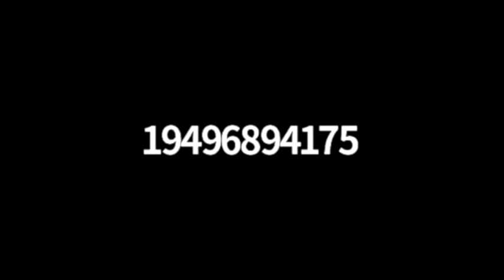2020 OC Housing Candidate Forum - South County 9/3/2020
Where do Orange County, California candidates for city councils stand on housing?  All city council candidates running in South Orange County (Aliso Viejo, Costa Mesa, Dana Point, Fountain Valley, Huntington Beach, Irvine, Lake Forest, Laguna Beach, Laguna Hills, Laguna Niguel, Laguna Woods, Mission Viejo, Newport Beach, Rancho Santa Margarita, San Clemente, San Juan Capistrano, and Seal Beach) were welcomed to introduce themselves and their views on housing in this webinar-style forum. Hosted by People for Housing OC.